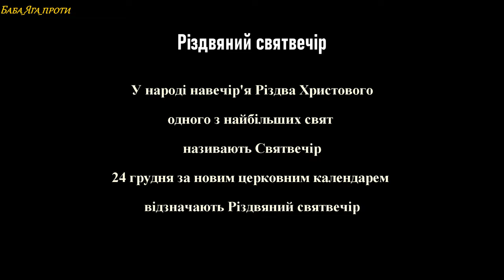СВЯТВЕЧІР В БЛАГОВІЩЕНСЬКІЙ ЦЕРКВІ місто ЛОХВИЦЯ!!!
Благовіщенська церква почула молитви рідною мовою. Отець Всеволод возніс особливу молитву до Господа в час, коли Батьківщина в небезпеці. Також під час відправи лунали молитовні прохання за воїнів, які захищають Україну, за владу і наш народ та за спокій душ усіх полеглих оборонців Батьківщини і мирних жителів, які загинули під час війни.